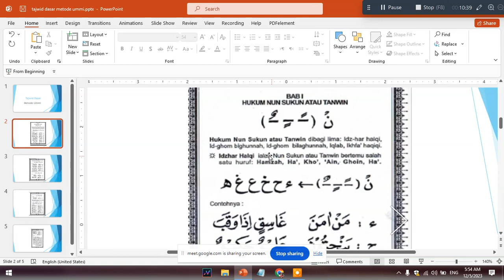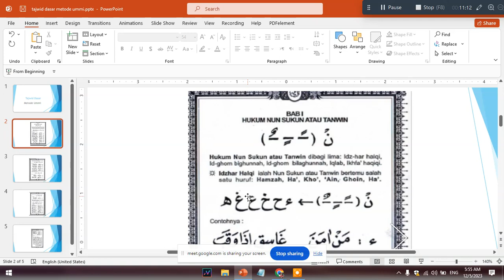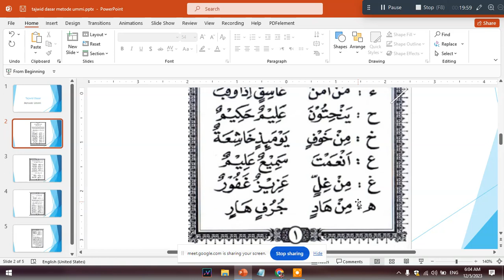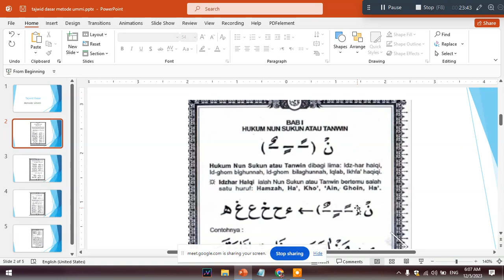belajar tajwid metode ummi hal 1 idzhar halqi